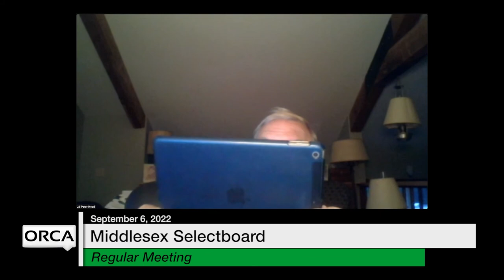Middlesex Selectboard - September 6, 2022 [MSB]